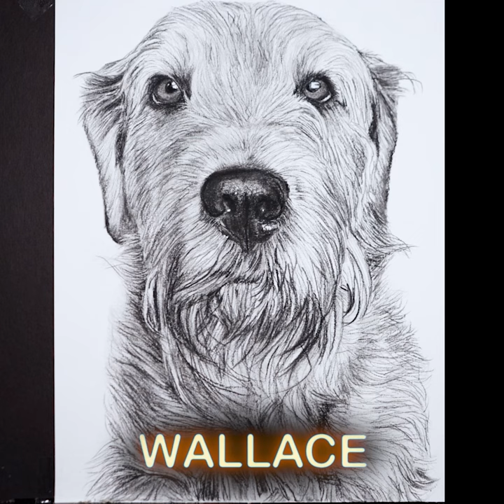Portrait of Wallace, a rescued Airedale Terrier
Timelapse charcoal and graphite drawing of Wallace, a rescued Airedale Terrier.